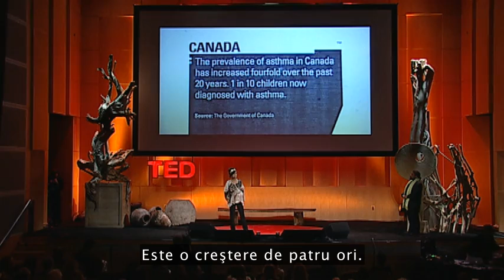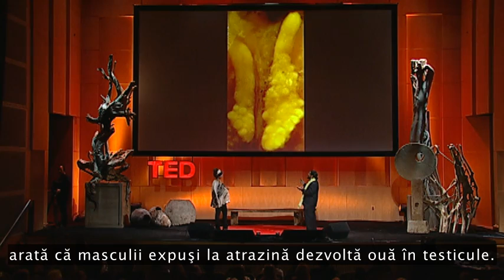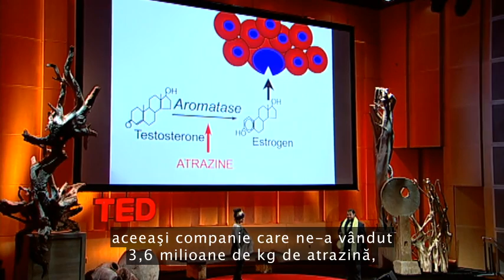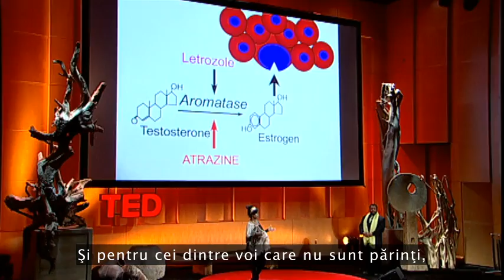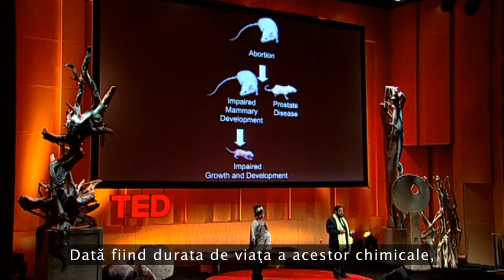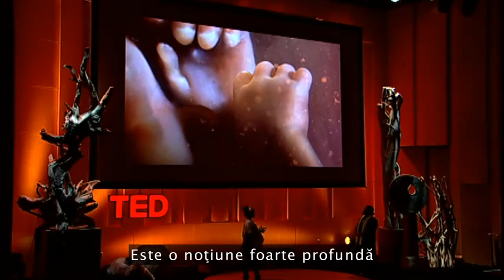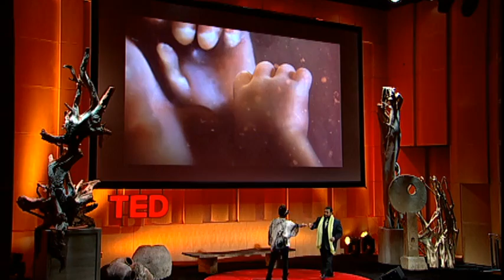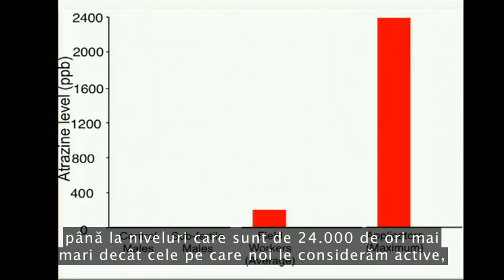Copilul Toxic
Penelope Jagessar Chaffer este o mamă care a trecut printr-o pierdere de sarcină cauzată de pesticidele şi de substanţele toxice pe care organismul ei le-a înmagazinat de-a lungul vieţii. Ea decide să dezvăluie lumii, într-un film, pericolele la care sunt expuşi cei mici, chiar în mediul acela în care îi credem a fi în siguranţă, în pântecul mamei.
Atrazina, sună cunoscut? Este o substanţă pesticidă care contaminează apa freatică şi potabilă. Atrazina generează consecinţe dezastruoase, producând dezechilibru hormonal, la femei şi la bărbaţi.

Bisfenol A, sau BPA, sună cunoscut? Şi despre el este vorba. Pentru că se regăseşte în multe dintre biberoanele şi accesoriile din plastic cu care ne creştem copiii odată ce i-am adus pe lume. BPA este un hormon puternic, care poate fi folosit in terapia hormonală la menopauză. El este acum interzis în Europa şi în Statele Unite la fabricarea biberoanelor şi a cănilor de băut ale copiilor mici.

Şi alte substanţe periculoase trec prin placentă direct in organismul fătului. Printre ele DES (Diethylstilbestrol - un estrogen care afecteaza glandele endocrine), PCB (Polychlorinated Biphenyl - fluid cu aplicaţii tehnice, toxic pentru mediu), DDT (dichlorodiphenyltrichloroethane - o otravă, un insecticid folosit in agricultură).

Pielea este organul uman prin care multe substanţe chimice, toxice, acei conservaţi cu care sunt fabricate produsele cosmetice de îngrijire personală sau de înfrumuseţare ne intră cu uşurinţă în ...